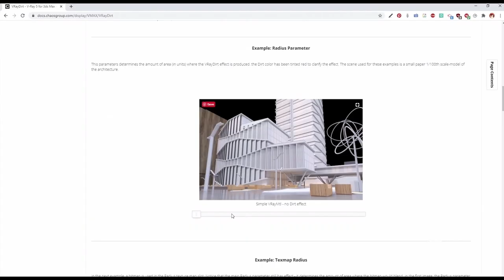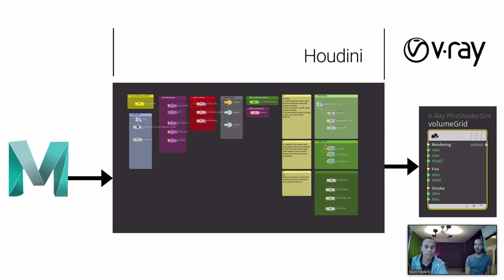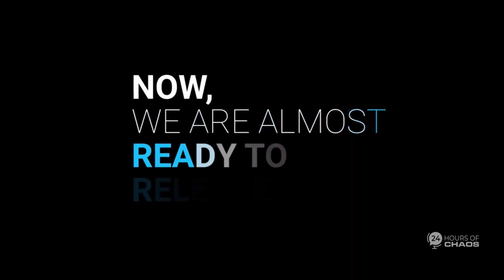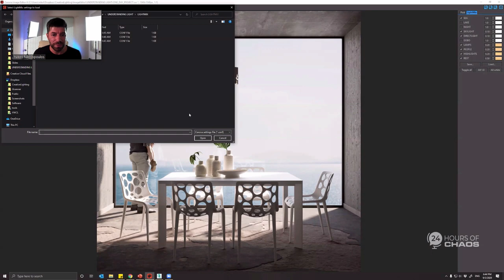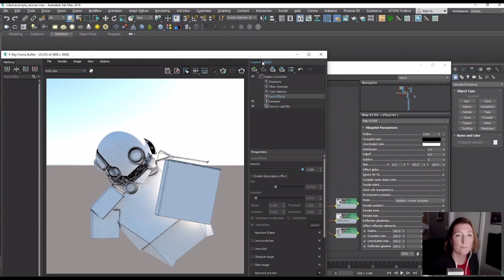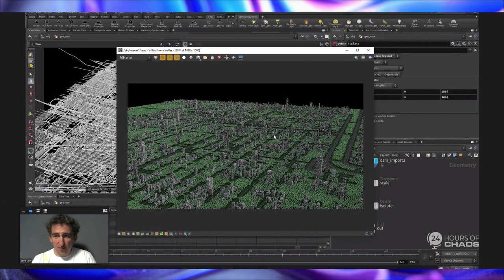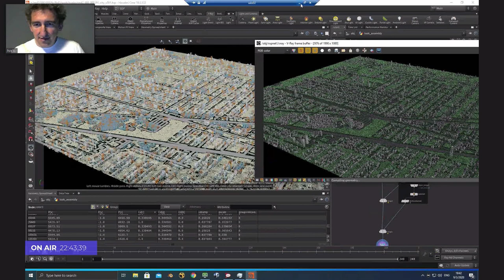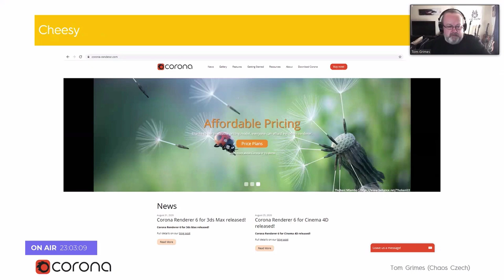Show 10 — Sofia, Bulgaria | 24 Hours Of Chaos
24 Hours of Chaos is the first 24-hour CG community livestream and one of the flagship events in 2020. Organized by Chaos Group, Autodesk, 3ds London, and 15+ community partners, the event featured more than 70 of the best 3D artists in ArchViz, VFX, Product Design, among others.

Show 10 — Sofia was hosted by Chaos Group and Creative Lighting Watch the full recording

AGENDA SHOW 10
00:00:00 - Show Introduction
00:03:44 - Special Announcements
00:06:18 - The Secrets of Crafting a Photoreal Panther - Boyo Frederix & Ritchy Wattimena, Postoffice Amsterdam
00:32:53 - Interview with Vlado Koylazov, Chaos Group
00:49:38 - The Power of Lightmix - Nikos Nikolopoulos, Creative Lighting
01:11:45 - Making a "Detour" With V-Ray 5 - Sonja Christoph, IO Interactive
01:41:52 - Cityscape Build With V-Ray Houdini - Hristo Velev, BottleshipVFX
02:05:21 - Talk with Ondra Karlik & Tom Grimes, Corona
02:26:00 - Panel Discussion
02:49:05 - Happy Hour With All Hosts